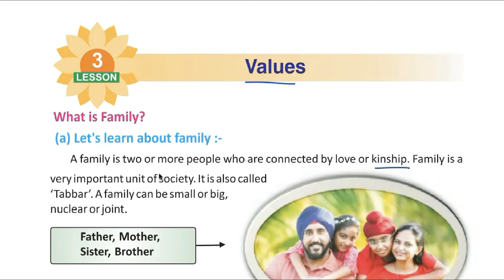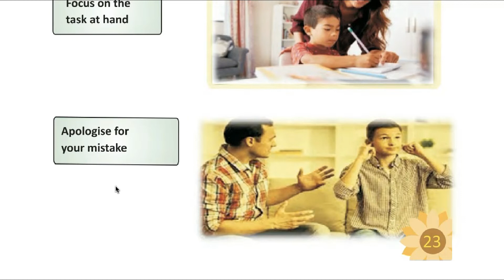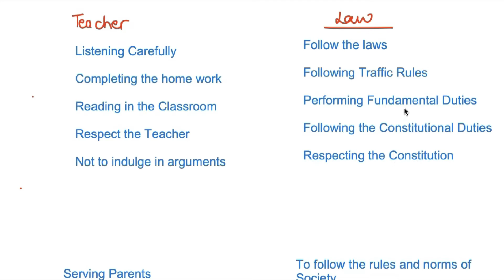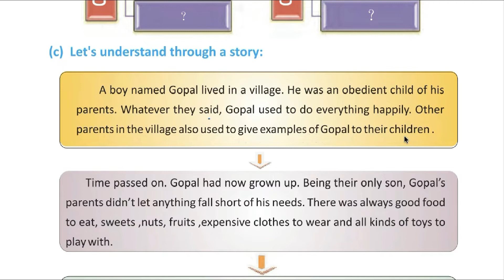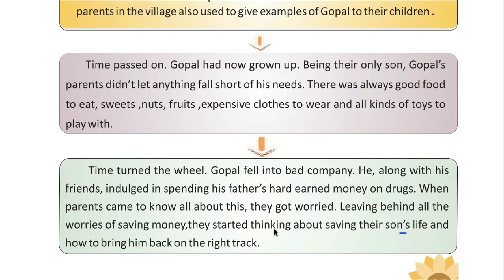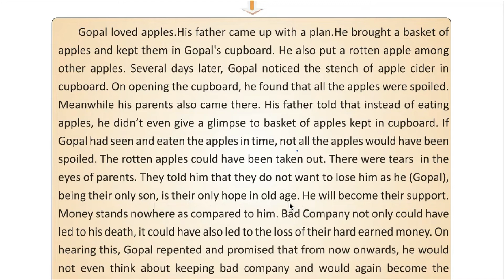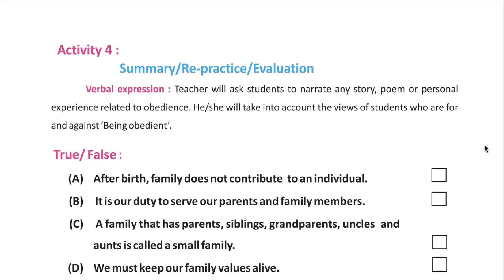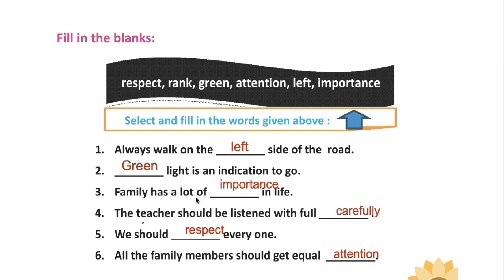Class 4 PSEB Welcome Life (English book)- Values Chapter 3